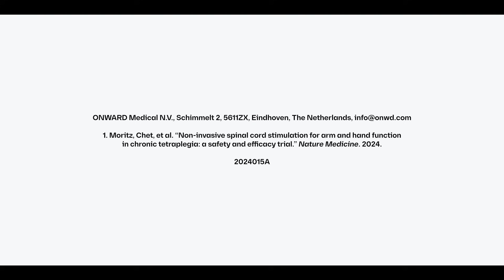ONWARD ARC-EX - Jessie's Story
The ARC-EX System is intended to deliver programmed, transcutaneous electrical stimulation in conjunction with functional task practice in the clinic to improve hand sensation and strength in individuals between 18 and 75 years old that present with a chronic, non-progressive neurological deficit resulting from an incomplete spinal cord injury (C2-C8 inclusive). Cleared for use only in the United States.